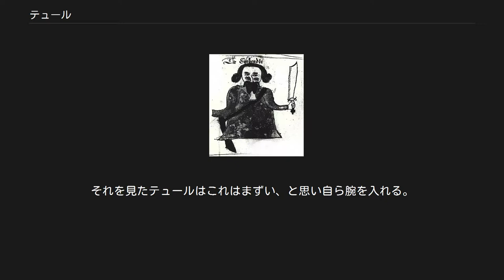テュール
18世紀のアイスランドの写本『ÍB 299 4to』に描かれたテュール。
 テュール（古ノルド語: Týr 英語: Tyr）は、ドイツ神話や北欧神話における軍神。
勇敢な神とされる。
 古英語形ではティーウ (Tiw)、ドイツ語ではテュール (Tyr)、ツィーウ (Ziu)、またはティウ (Tiu) という。
想定されるゲルマン祖語ではティワズ (*Tiwaz)。
 ギリシア神話のゼウス (Ζεύς)、ローマ神話のユーピテル (Jupiter: 原型はDieu pater) など印欧語族の多くが天空神として信仰する神々と同語源と考えられ、テュールも本来は天空神だったらしいが、現存する史料では概ね軍神とされている。
これは本来は法と豊穣と平和をつかさどる天空神であったのが、2世紀後半以降にゲルマン人の世界が激しい戦乱の時代をむかえ、戦争の神であるオーディンへの信仰が台頭し、テュールは最高神の地位を追われて一介の軍神に転落したからと考えられている。
こうした経緯もあり、「テュール」というのは、古くは古ノルド語で「神」をあらわす一般名詞でもあった。
 またテュールが最高神であった時代のゲルマン人諸族の王を意味する語は、ティワズの祭司を意味するティウダンス (thiudans) であった。
 絵画などでは隻腕の戦士の姿で表され、これはフェンリルに片手を食いちぎられたことを示す。
 またルーン文字の「テュール（上向き矢印のような形状、ラテン文字ではTに当たる）」はテュールの象徴で『詩のエッダ』によれば勝利のルーンであり、戦いの際にこのルーンを剣に刻み勝利を祈ったとされる。
 軍神という点でローマ神話の軍神マールスと同一視され、ゲルマン語で火曜日を意味する語（Tuesday など）の語源となった。
 なお、同じ北欧神話の雷神トールとは別の神である。
 18世紀のアイスランドの写本『SÁM 66』に描かれた、テュールがフェンリルに右腕を噛み切られる場面。
 17世紀のアイスランドの写本『AM 738 4to』に描かれたテュール。
 『古エッダ』の『ヒュミルの歌』では、テュールは父である巨人ヒュミルの元に、神々が酒宴を開くのに必要な大釜を入手するために出向いている。
ただし、このエピソードにおける「テュール」という名前は一般的な「神」の意味で用いられており、実際はロキであると解釈すべきという説がある。
 『ロキの口論』第38、40節において、テュールはロキから、右腕を失ったこと（後述）を詰られた上、テュールの妻がロキの子供を産んでいたことを暴露された。
 『シグルドリーヴァの言葉』第6節では、テュールを表すルーン文字を剣の柄や峰、血溝の上に彫って、2度テュールの名を唱えることで勝利できると語られている。
 獰猛なフェンリルは最初は神々の元で拘束されていたが、餌をやる勇気があったのはテュールだけだった。
やがてフェンリルをグレイプニルに繋ぐことになった際、疑り深いフェンリルはグレイプニルが危険でないことの証明のため誰かの腕を自身の口内に入れることを要求し、他の神々が戸惑っているのを見てフェンリルが嘲笑する。
それを見たテュールはこれはまずい、と思い自ら腕を入れる。
 グレイプニルに繋がれたあとフェンリルはそれを壊すことが出来ないと悟ったが既に遅く、怒り狂ったフェンリルはテュールの腕を噛み切った。
テュールに片腕が無いのはそのためである（『スノッリのエッダ』第一部『ギュルヴィたぶらかし』第34章による）。
 テュールは、最後はラグナロクにて解放された番犬ガルムと相打ちになる。